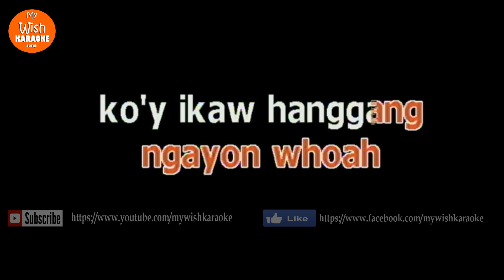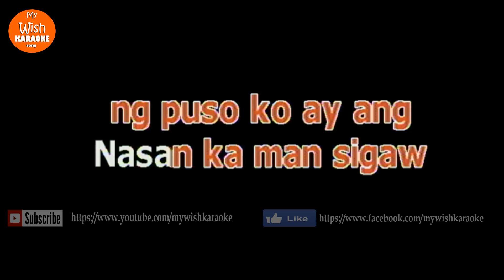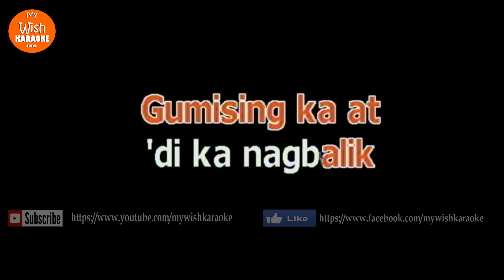Sa Ngalan Ng Pag ibig by December Avenue